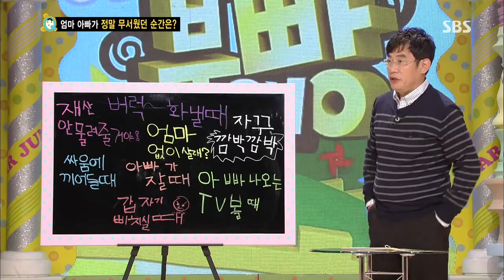[SBS] 스타주니어쇼 붕어빵 20130817 #36(1)